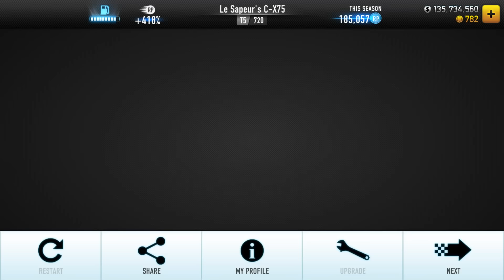CSR Racing Jaguar C-X75 SHIFT PATTERN 7.2xx [ PRO TUNER ]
This is a easy shift pattern to get 7.2xx seconds.